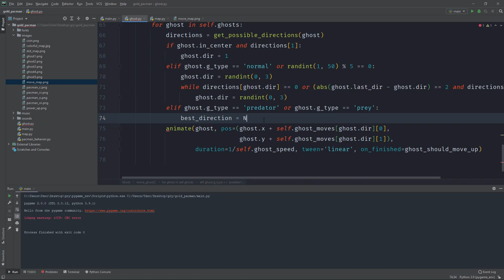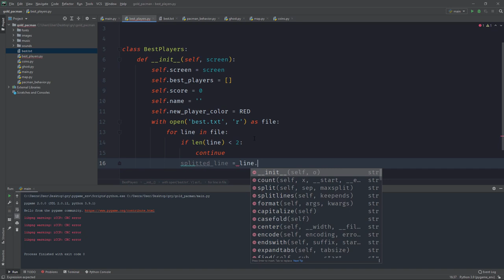Twórz gry w Pythonie. Poznaj bibliotekę PyGame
Pygame to jedna z tych fantastycznych bibliotek, które pozwalają poszerzyć możliwości programowania gier i aplikacji multimedialnych w języku Python. Ostatnio zyskuje coraz większą popularność — w zeszłym roku pojawiła się jej nowa wersja, Pygame 2. Jeśli znasz już język Python i marzysz o tym, by wykorzystać go do kreowania świetnych gier, nie znajdziesz nic lepszego! A jeśli chcesz szybko zaznajomić się z praktyczną stroną programowania z Pygame, trafiłeś na doskonały kurs! Twórz gry w Pythonie. Kurs video. Poznaj bibliotekę Pygame pozwoli Ci odkryć sekrety tej biblioteki i przygotuje Cię do samodzielnego tworzenia w pełni profesjonalnych gier. Autor przeprowadzi Cię przez wszystkie etapy powstawania gry, od otwarcia pierwszego pliku aż po uruchomienie kompilatora Pythona, Nuitki, w celu uzyskania pliku wykonywalnego. Co więcej, tę drogę przejdzie z Tobą aż trzy razy: razem stworzycie trzy solidne gry. Nie pozostawi Cię także bez pomocy w zakresie przygotowania materiałów wyjściowych gry: grafik, dźwięków i muzyki. Ściągnij Pygame i wstąp do świata twórców obłędnych gier!

Żądny wiedzy?